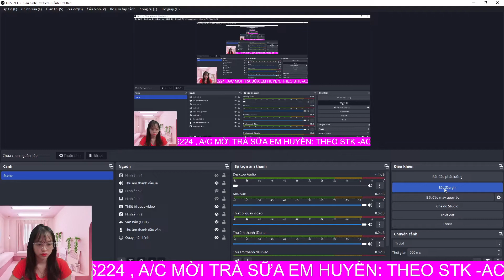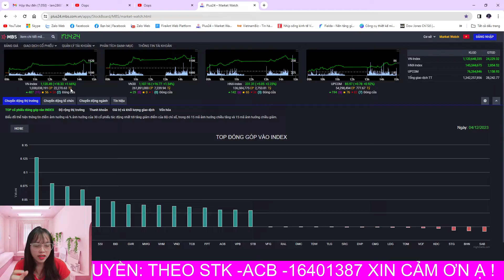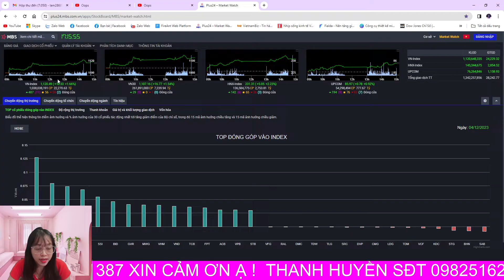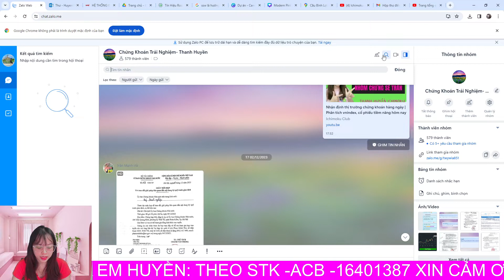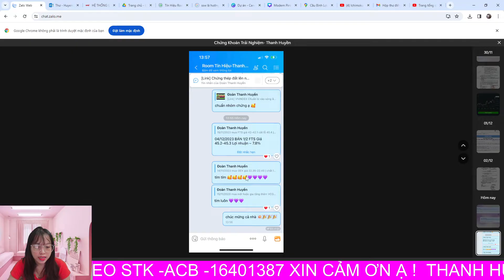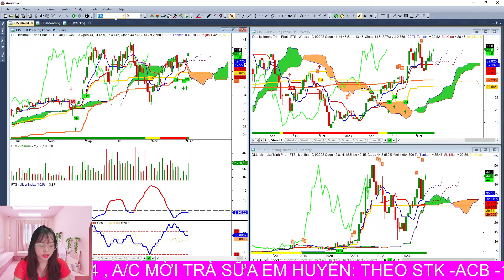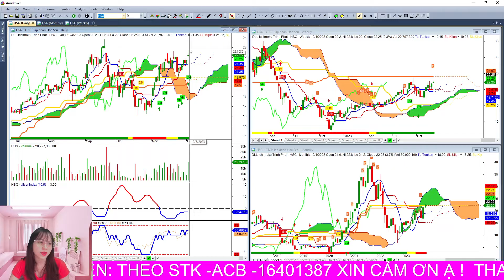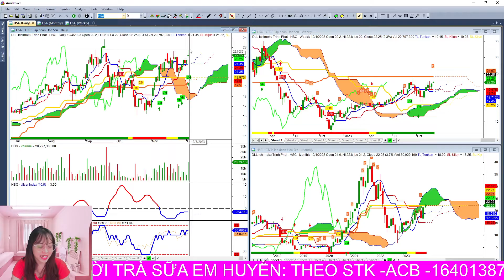Nhận định thị trường chứng khoán hàng ngày | Phân tích vnindex, cổ phiếu tiềm năng hôm nay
Nhận định thị trường chứng khoán. Chương trình nhận định chứng khoán kịch bản khả năng trong dài hạn, trung hạn cũng như ngắn hạn dành đến anh chị hàng ngày. Trong video/ livestream này em Huyền cùng anh chị nhận định diễn biến của thị trường chứng khoán hôm nay diễn biến thế nào, khả năng trong ngắn trung hạn trong thời gian tới?
Phân tích các mã cổ phiếu tiềm năng và các mã cổ phiếu anh chị quan tâm cần hỗ trợ để anh chị có thêm góc nhìn tham khảo trong quá trình đầu tư.